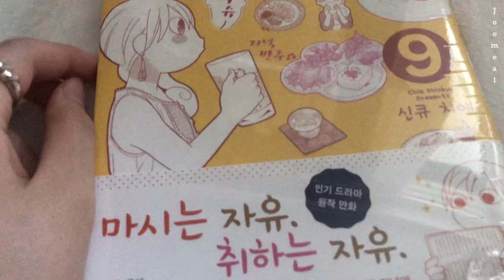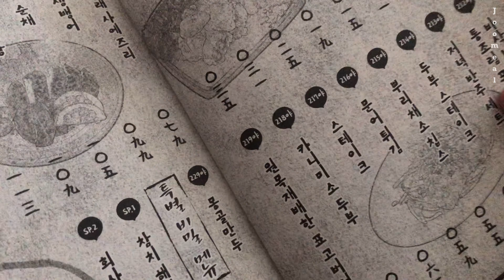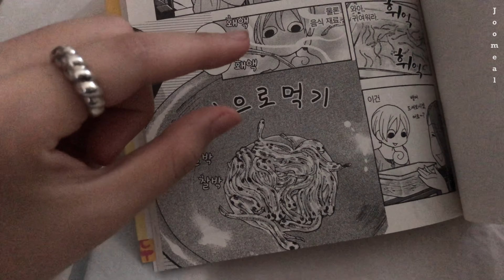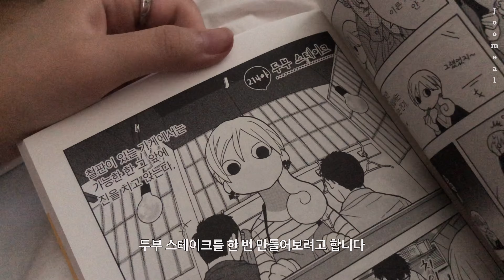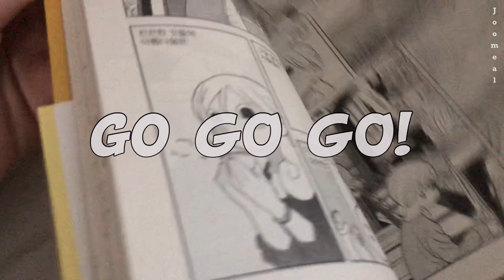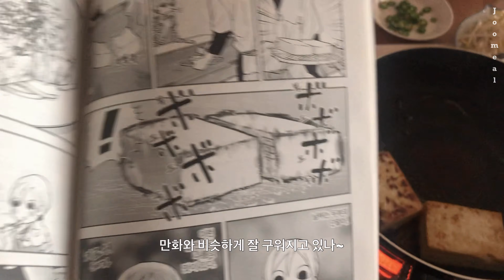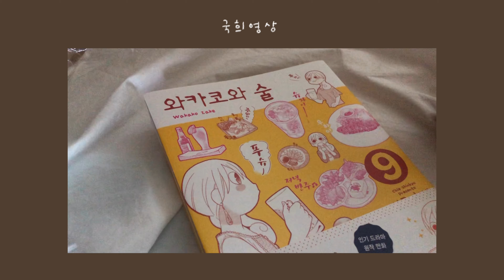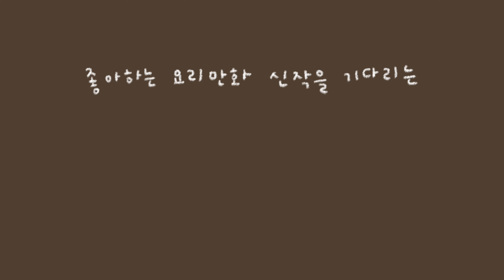[s.talk] 두부스테이크. '와카코와 술' 속 음식 만들어보기. 내 친구 와카코.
안녕하세요.

오늘은 제가 좋아하는 만화
'와카코의 술' 속
두부스테이크를 만들어보았습니다.

오랜만에 와카코를
만났더니 영상 초반부터
말이 많아요 ㅎㅎ

오늘도 재밌게 봐주시면
좋겠습니다 ☺️

제법 쌀쌀한
가을 초입의 날씨가
낯설게 느껴지는 하루를
보내고 있어요.

새로운 계절과 함께
조금은 새로운 마음을
가질 수 있으면 좋겠습니다.

모두들
좋은 밤 되시길 바라요.